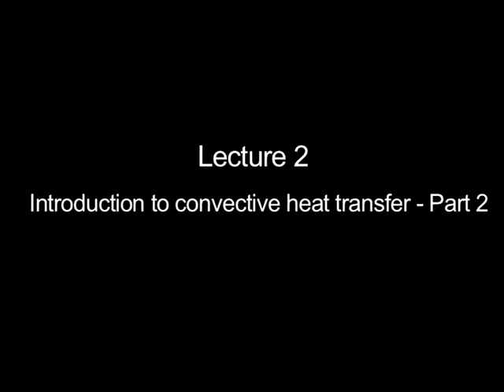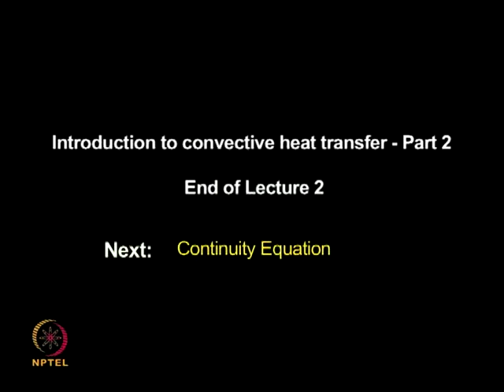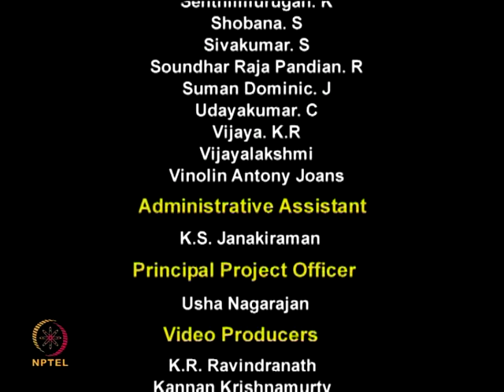Mod-01 Lec-02 Introduction to convective heat transfer - Part 2